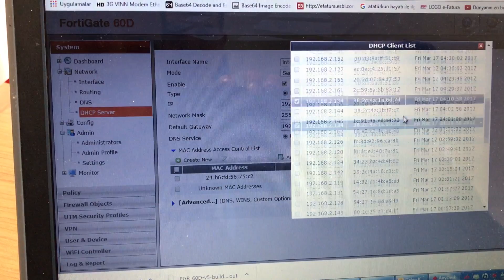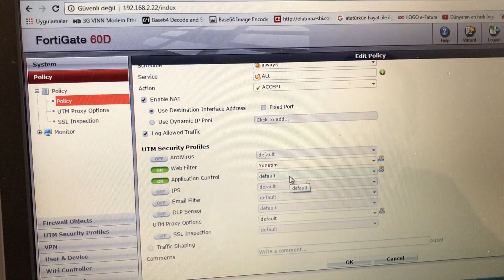Fortigate 60D Eğitimi -1